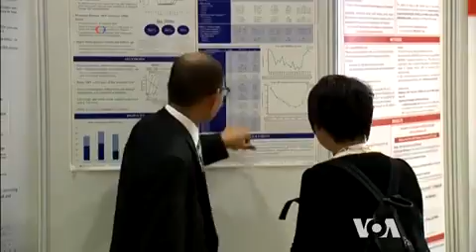If Funding Stays, HIV Epidemic May Be Put Under Control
Science seems to be finally starting to win in the war against the human immunodeficiency virus HIV that causes AIDS. But experts gathered at the Paris conference on the deadly disease say proposed cuts in global funding may delay the final blow. VOA’s George Putic reports.